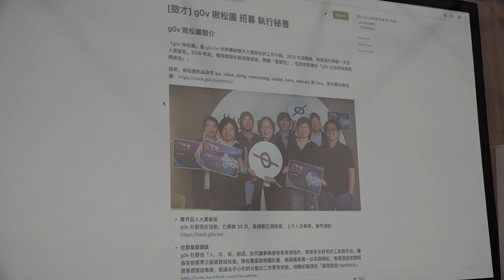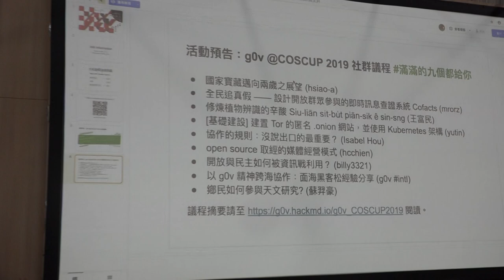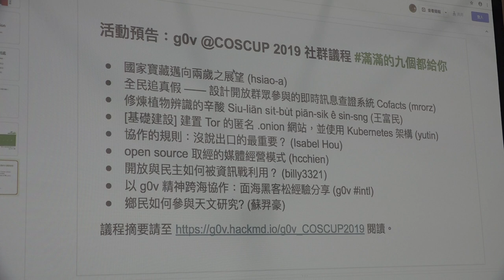g0v tw hackath34n — 成果報告 — jothon 徵才！！COSCUP 議程宣傳 ／ bess — 再開放空總松